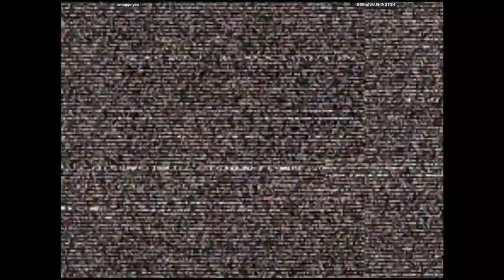CVS2 - smugginyou VS BOBmfWASHINGTON | 🇺🇸🇺🇸 Fightcade2